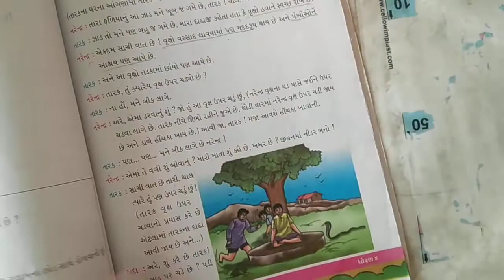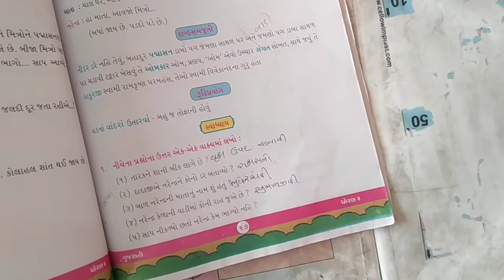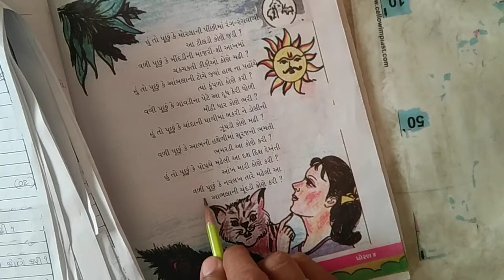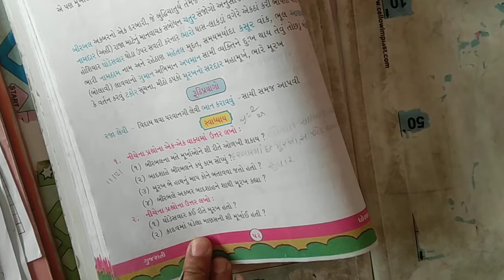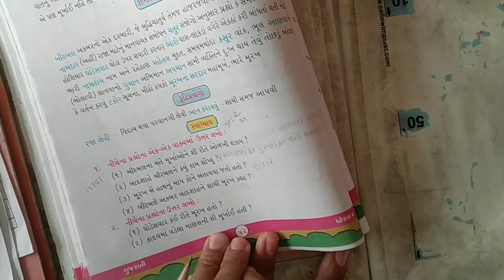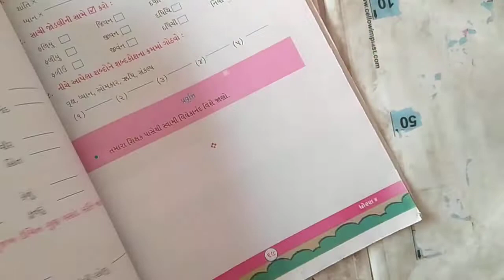std 4 gujrati અસાઇનમેન્ટ part 2